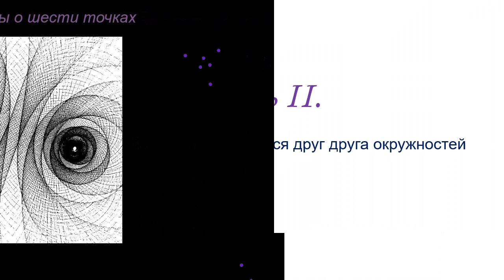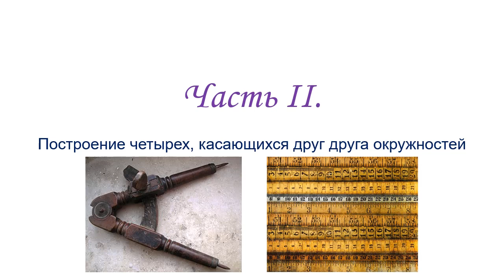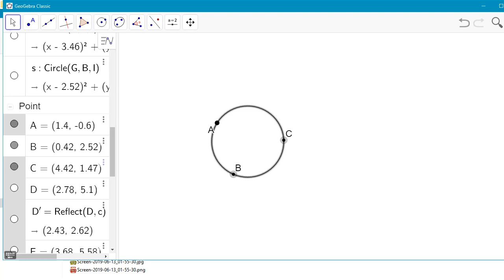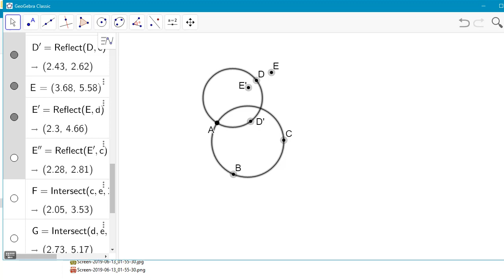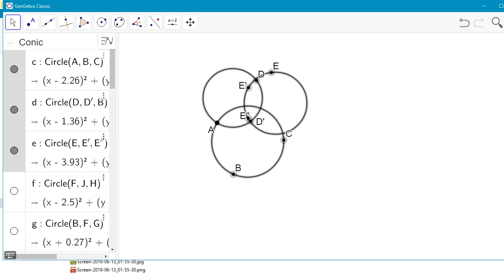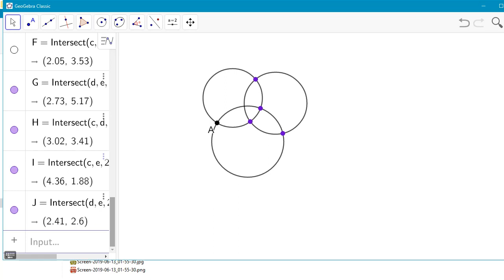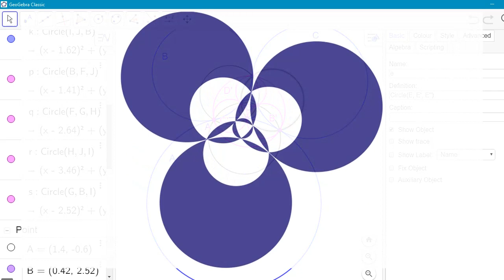Урок 3. Часть 2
Построение четырех окружностей, касающихся друг друга.